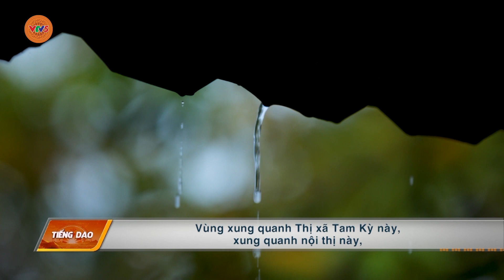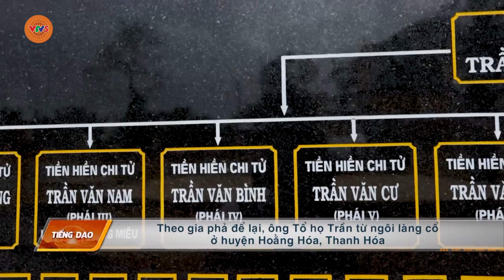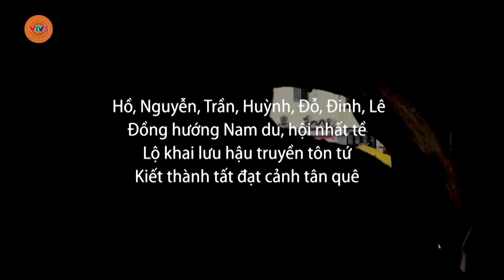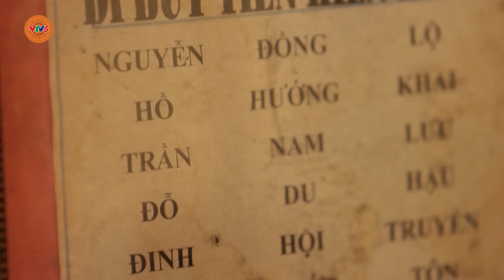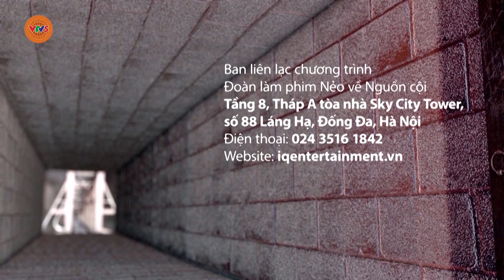[TIẾNG DAO] TAM KỲ -THÀNH PHỐ BÊN NHỮNG DÒNG SÔNG | VTV5